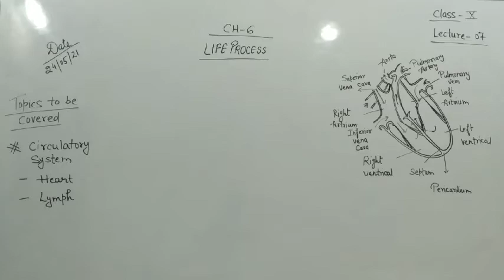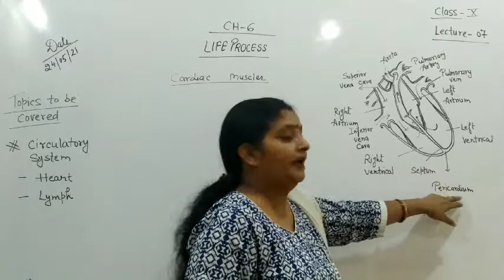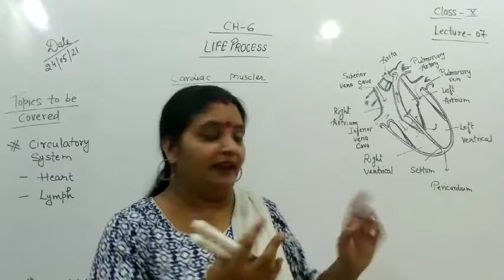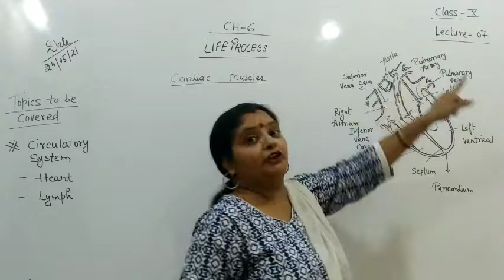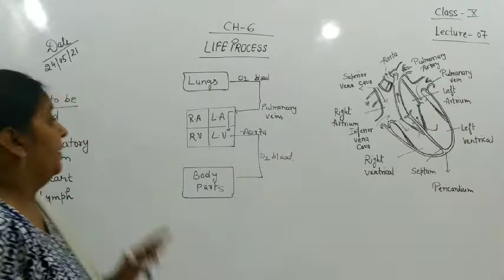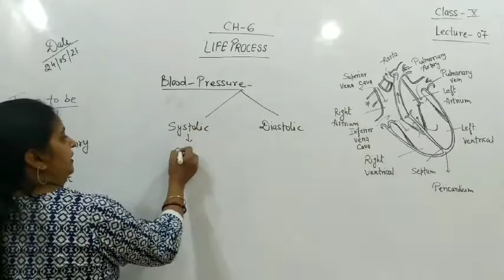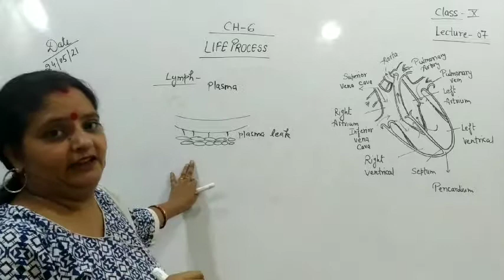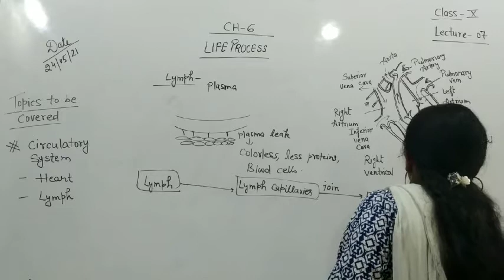Class-10 Ch:6 Life process (Lecture-7)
Centre Address: 110, Jagdish Bhavan, Gaushala Nagar, Behind Arogyadeep Hospital, Vrindavan (Mathura)